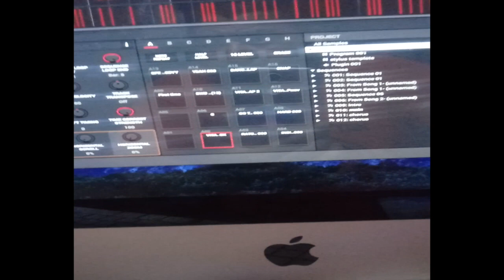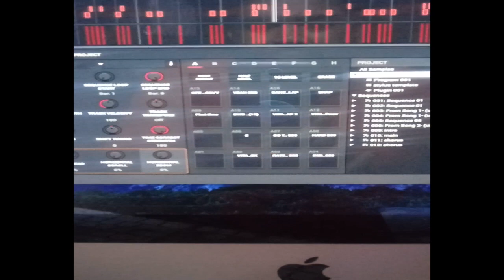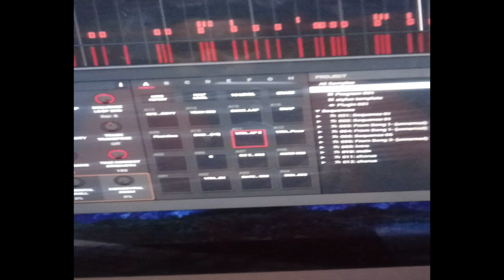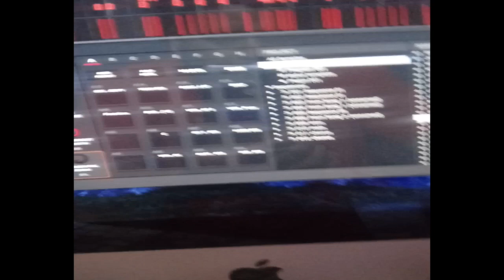HOW DOES IT FEEL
went love strike your heart or went you feel love is gone how does tha t feel